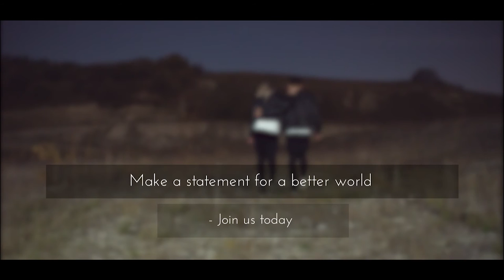Better World Fashion - Kickstarter video 2016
At Better World Fashion we produce high quality, unique and sustainable leather jackets.

Our company is more than a fashion brand!
It is our way of doing good for the planet by protecting it from the negative impact of the fashion industry. We can´t do it alone and this is why we need you!

Together we take a step forward, in order to change the already established understanding of fashion.

BWF is not just the next apparel on the market.
It´s a way for you to become part of the solution to a big problem, get the "feel good" effect and to be trendy and original.